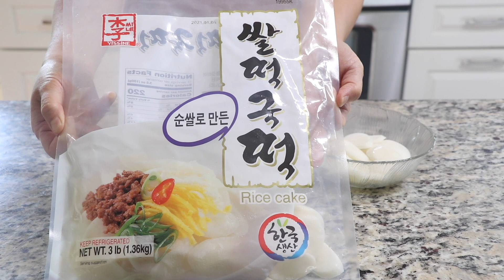Korean Egg Rice Cake Soup (달걀 떡국, DalGyal TteokGuk) | Aeri's Kitchen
This is how to make a short version of Korean New Year Soup, TteokGuk (떡국) using egg. It is called DalGyal TteokGuk (달걀 떡국) in Korean. Try this super simple yet delicious Korean soup someday. :)

🧞‍♀️Aeri's Recommended Products:
My All-Clad Cookware Set
My Victorinox Chefs Knife Red
My Ring Set

📕Egg Rice Cake Soup (Yield:  1 Serving)

Main Ingredients:
* 1 Cup Rice Cakes for TteokGuk (5 oz)
* 1½ Cups Water
* 1 Egg (1 Pinch Salt)
* ¼ Cup Green Onion
* 2 Tbsp Seasoned Dried Laver (for Topping)

Seasoning Ingredients:
* 1 tsp Fish Sauce
* 1 tsp Sesame Oil
* ½ tsp Garlic, Minced
* 3-4 Pinches Black Pepper
* 2 Pinches Salt